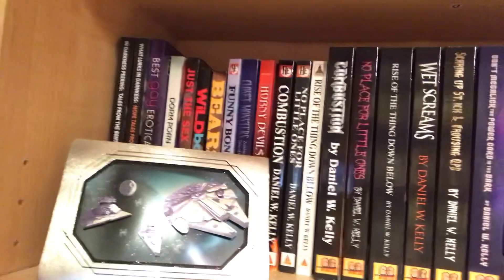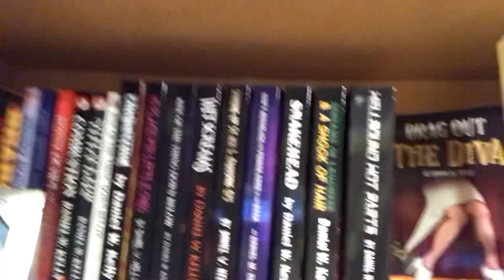The Boys & Bears of Comfort Cove Get Lucky…or not.